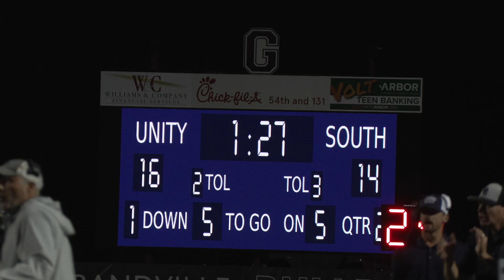South Christian vs. Unity Christian Football (WKTV Friday Night Highlights/10-11-24/Katie Bogema)